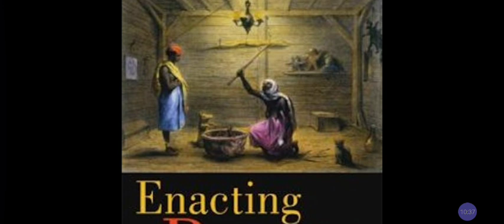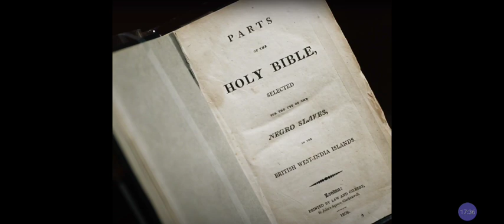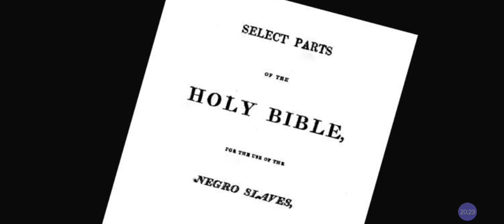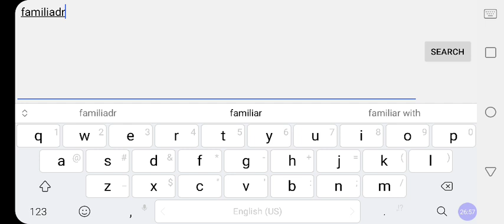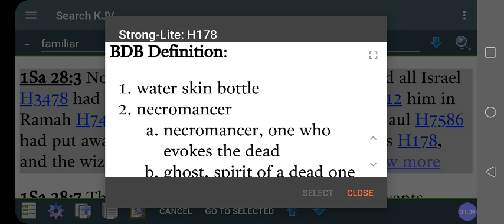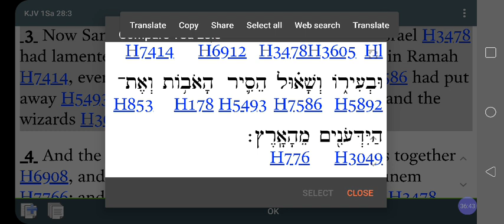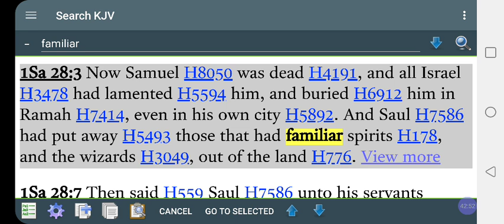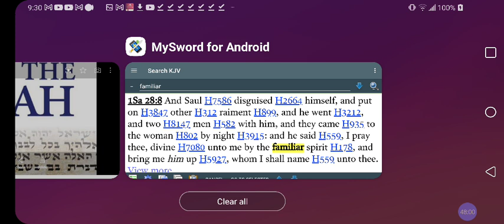OBEAH in The Hebrew Bible❓What & Where❓Voodoo, Santeria & African Spirituality❓@RastafariIsraelites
Cash.app/$Rasiadonis

Facebook.com/EthiopianWorldNET
Twitter.com/rastafariground
Twitter.com/lojsociety

Category

Nonprofits & Activism

License

(reuse allowed)